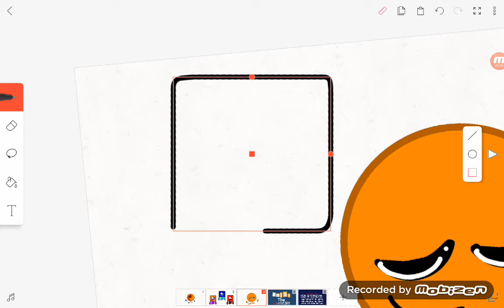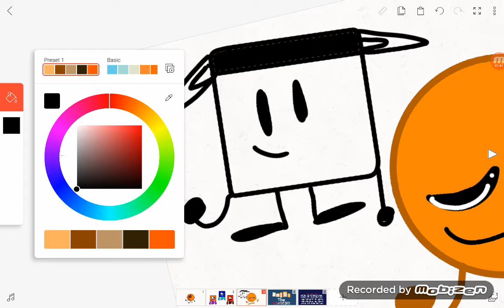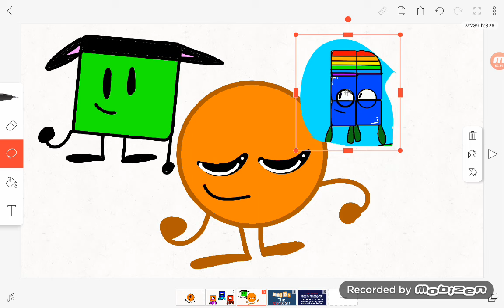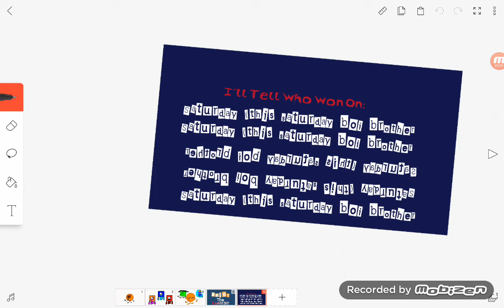The Thing You are Supposed To DO!